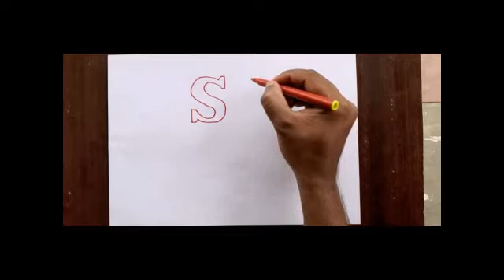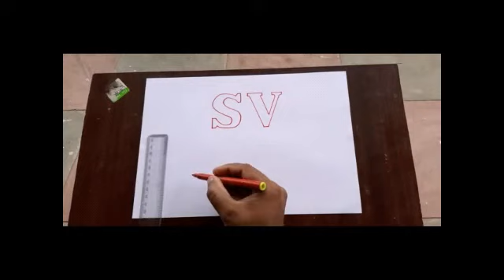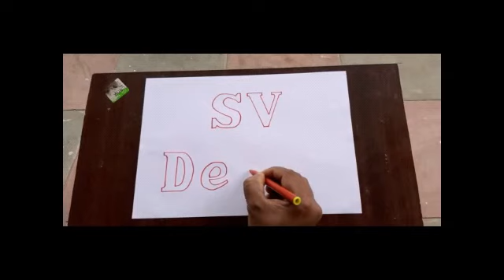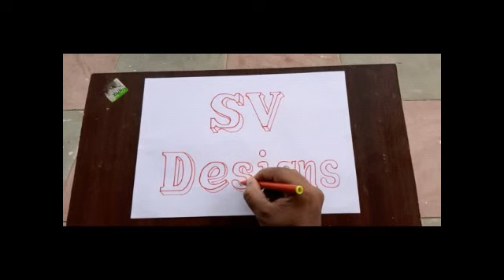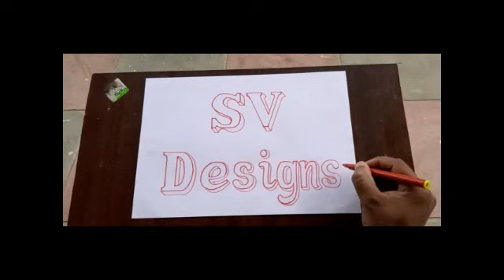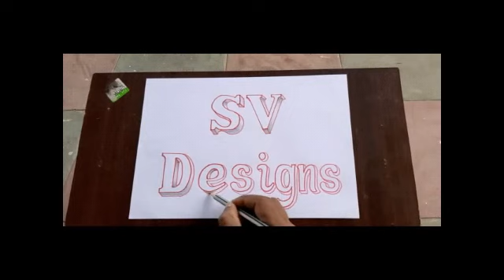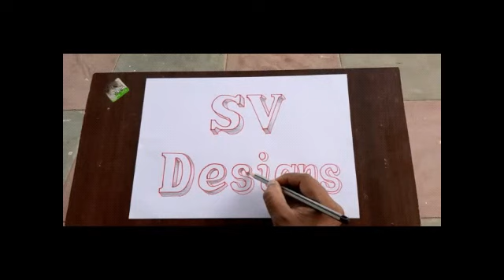3D Letter Art